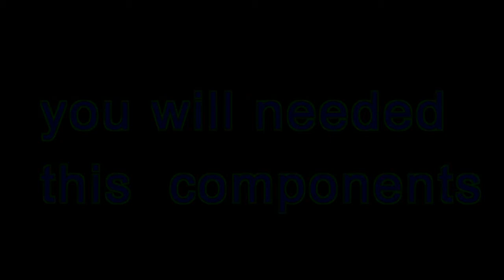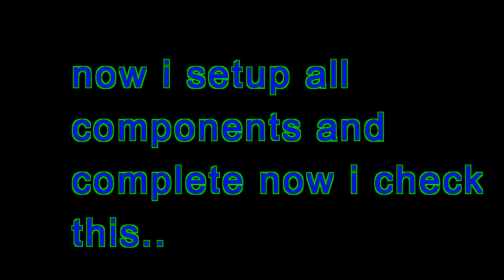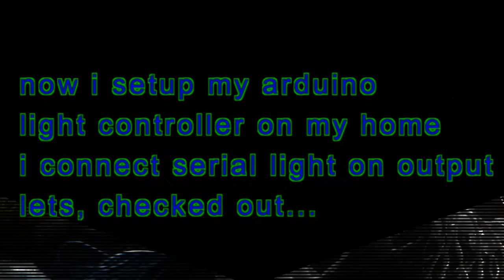HOW TO MAKE ARDUINO MAINS OPERATED LIGHT CHASER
This project I will share
How to make a Arduino used simple light controller.
This project completed working on 230v mains and you will connect any AC lights and 12 outputs on this.

You need requirements..
ARDUINO NANO
BT136 SCR
BC547
10000MF CAP 25V
IN4007 D
12 5MM ANY COLOUR LEDS
AND 9-0 TRANSFORMER
 i will give the Arduino code link;

As a 3D animation maker, I have also uploaded my animation works on this platform.

Please note that I only accept messages and not calls.

Thanks again for your support! I look forward to connecting with you and sharing more of my work in the future."